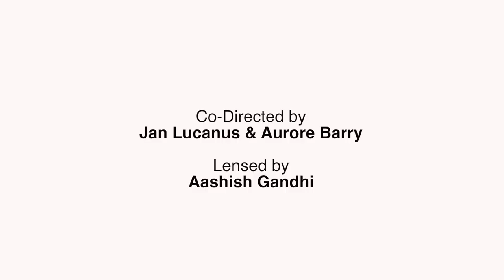L2K Remix - Ultra Vanity Testosterone X Smichael00 (Music Video Justice For Hire) Jan Lucanus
From the "JFH: Justice For Hire - Retribution Task Force" Official Soundtrack.

Opening words by @AldousDavidson
Verse by @JanLucanus
Remix and Chorus by @smcihael00

MusicVideo Credits

Co-Directed by JanLucanus &
Cinematography by Aashish Gandhi